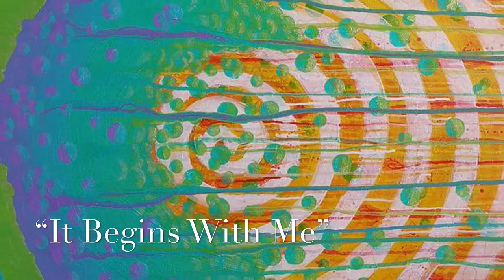Marcella Nordbeck - Artist - Floetrol Cut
Here is the extended version of my Artist video. I made it easier to read the painting titles. I’m calling it the Floetrol Cut because floetrol is a paint extender. Get it?! 🤣 Anyhoo, enjoy! 💗🎨